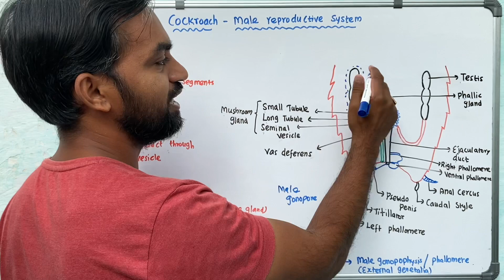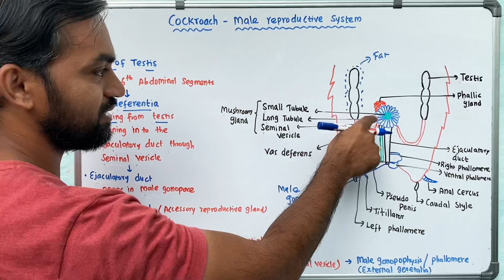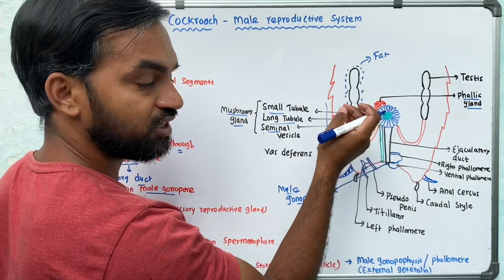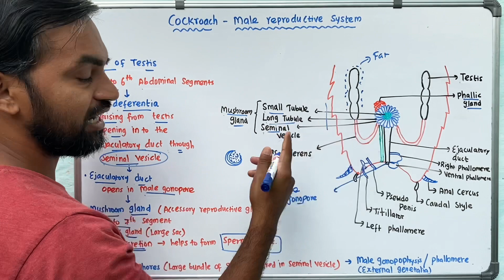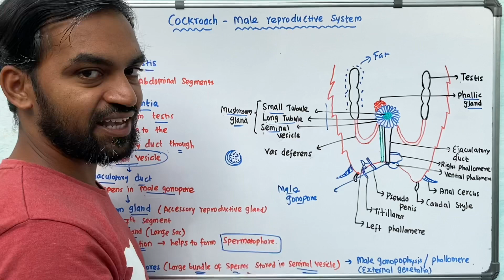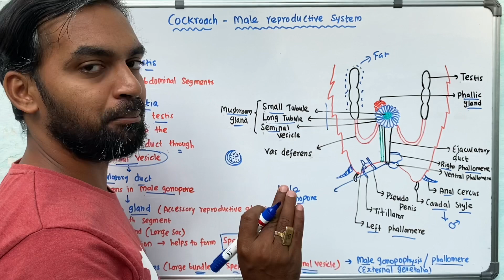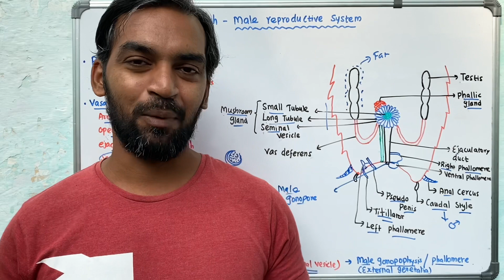Cockroach Male Reproductive system | Structural organisation in Animals